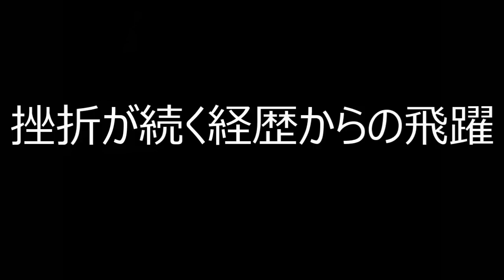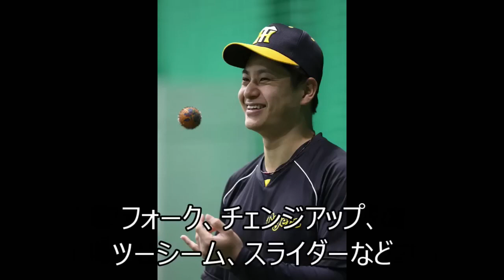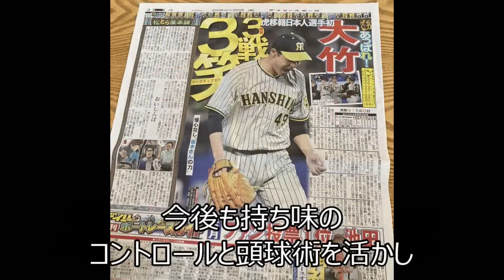阪神に現役ドラフトで移籍、突如現れた救世主！まさかのこの最強投手が無傷の6連勝！